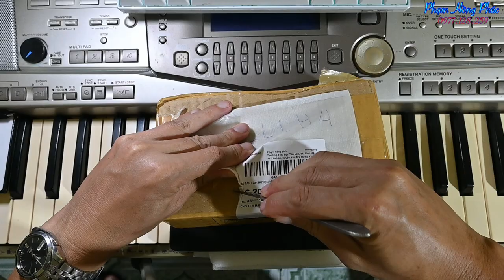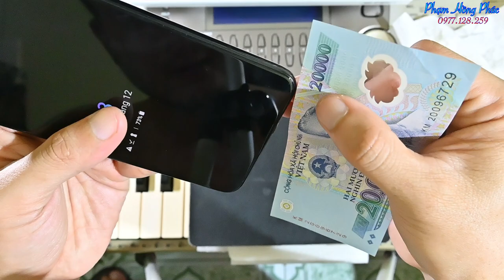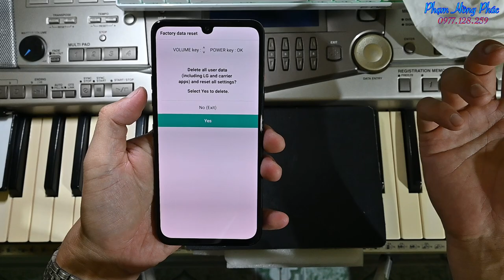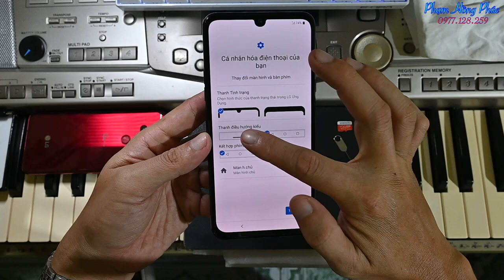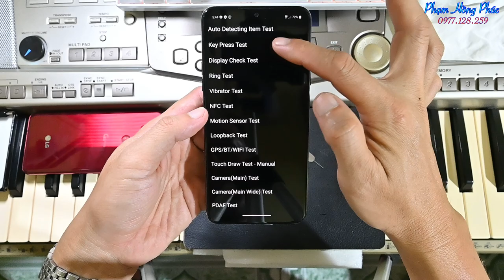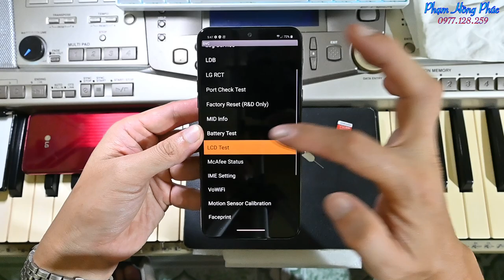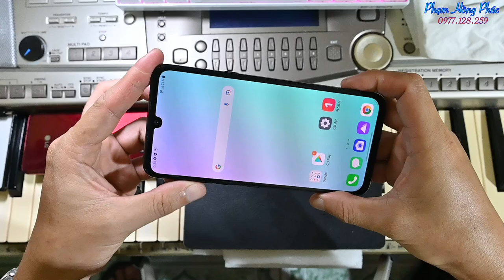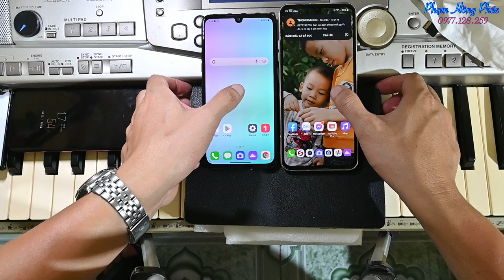Test LG V50s shop Vũ Duy Thương...